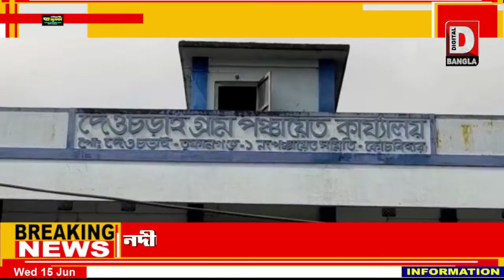তুফানগঞ্জ দেওচড়াই গদাধর নদীর ভাঙ্গনে নদীগর্ভে বিঘের পর বিঘে জমি